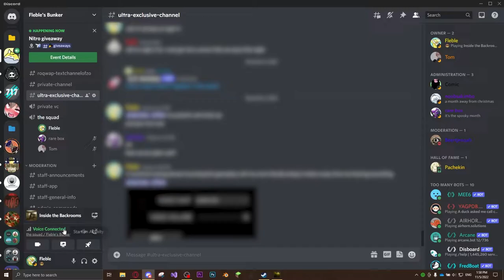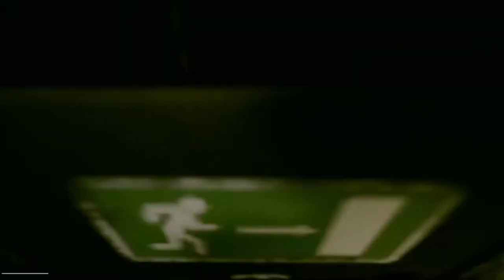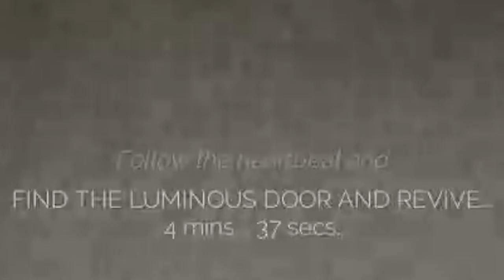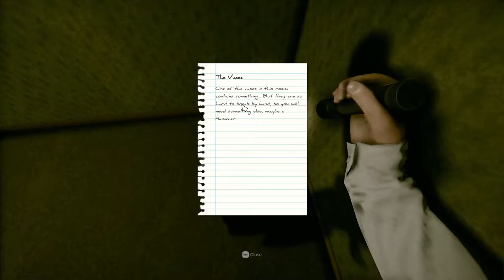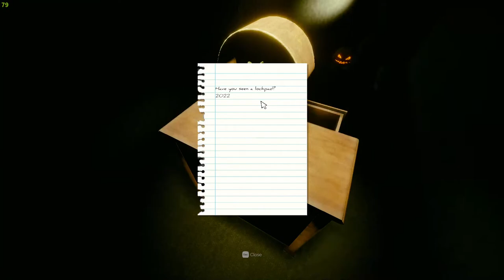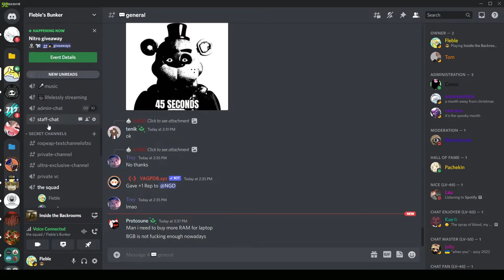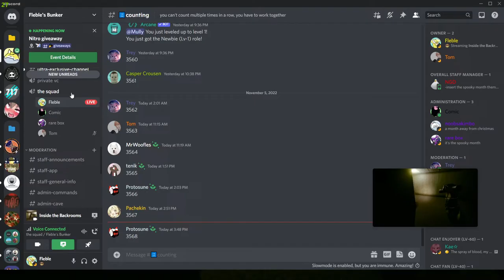we were too dumb to survive the backrooms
In this video, me and my friends Tom and Rares try to explore the backrooms, except we are really dumb and have the most fun time ever goofing around

Hi, I am Fleble, a.k.a. Tim and I make videos about gaming.